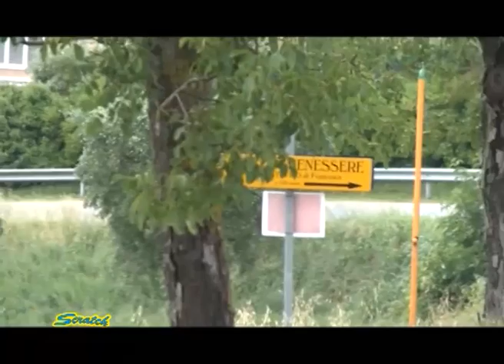SCRATCH TV - CAMPIONATO ITALIANO GIORNALISTI 2015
Conducono Nicola Argesi e Ilenia Lazzaro, in questa puntata:
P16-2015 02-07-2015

- 2° Trofeo CAME 2° Memorial Renata Vettorello Org. UC Conscio Pedale del Sile Dosson di Casier (TV) Cat. Donne Eso e All
- UCI MTB Marathon World Championships Selva Val Gardena-Dolomiti 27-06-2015
- Campionato Italiano Giornalisti 2015 Servigliano (FM)
- 64 Edizione Coppa Montoro Esordienti e giovanissimi Montoro (AV)
- Serena Gazzini - GF Asiago
- Clip informativa Individual Training di Luca Dalla Valle

Ospiti in studio: Elisabetta Torresin, Michela Tommasin e Emanuel Tartaggia.